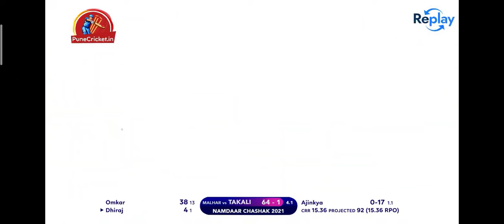101/3 just in 6 overs by Takali dhokeshwar boys..